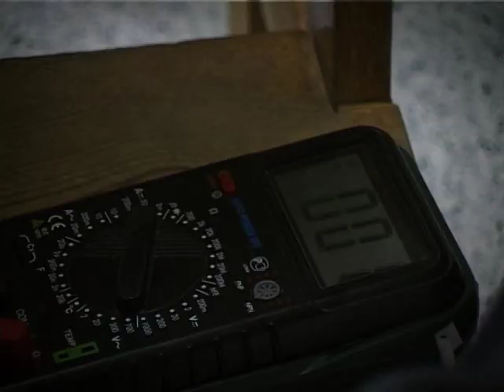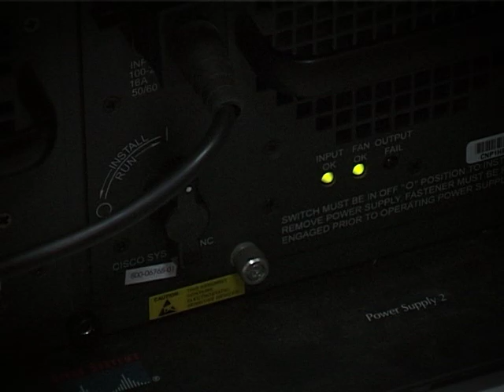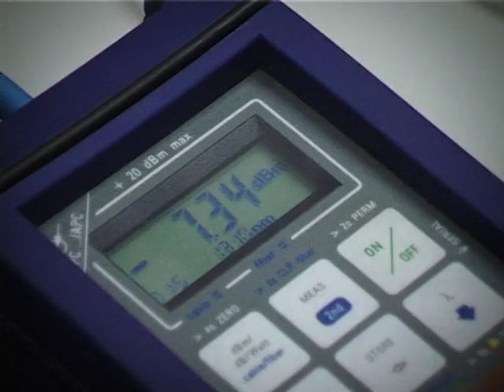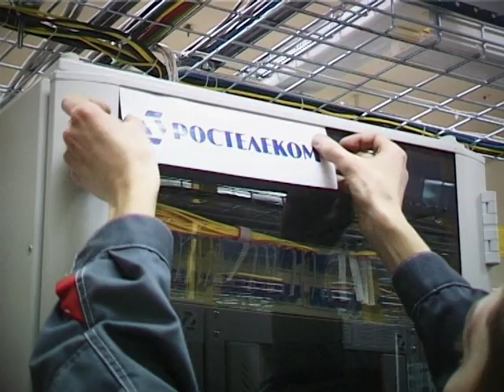Монтажн напольного шкаф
Монтаж напольного телекоммуникационного шкафа (42 unit) от компании "Наг" (shop.nag.ru).